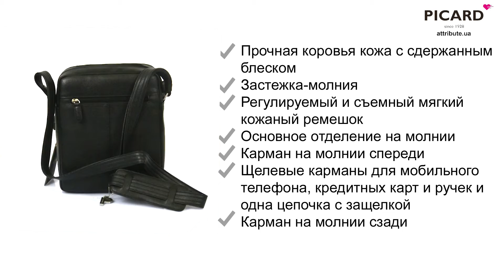Сумочка Picard MILANO Pi6037-443-001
Сумка Picard MILANO
Размер: 19x24x8 см.
Германия